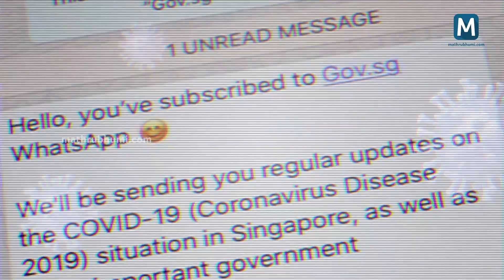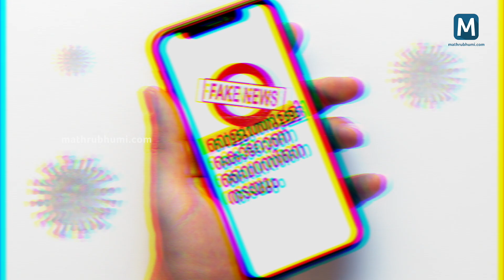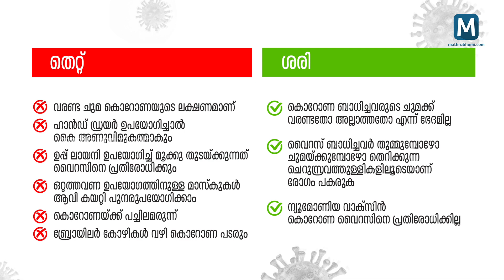CORONA;രോഗത്തേക്കാള്‍ വേഗത്തില്‍ പടരുന്ന വ്യാജവാര്‍ത്തകള്‍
കൊറോണ വൈറസ് പടരുന്നതിനേക്കാള്‍ വേഗത്തിലാണ് കോവിഡ് 19 സംബന്ധിച്ച വ്യാജവാര്‍ത്തകള്‍ സോഷ്യല്‍ മീഡിയയില്‍ വ്യാപിക്കുന്നത്. വെളുത്തുള്ളി ഉപയോഗം, മദ്യം, ചൂടുവെള്ളം തുടങ്ങി വൈറസിനെ തടയാനുള്ള ഒറ്റമൂലികളില്‍ തുടങ്ങി മെയ്ഡ് ഇന്‍ ചൈന വസ്തുക്കള്‍ ഉപയോഗിച്ചാല്‍ കൊറോണ പടരും തുടങ്ങിയ വാദങ്ങള്‍ വരെ വ്യാജവാര്‍ത്തകളില്‍ ഉണ്ട്. ഏതാണ് ശരി? ഏതാണ് തെറ്റ്